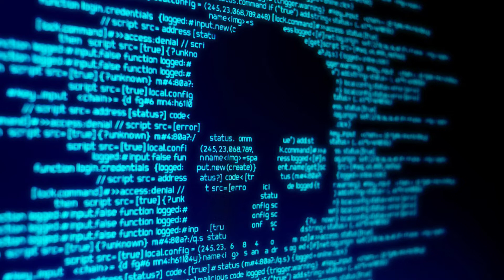Cyber Attack Plot Against India Post Nupur Sharma Incident Exposed; 2,000 Accounts Hacked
Hackers have waged a cyber war against India over comments made by Nupur Sharma on the Prophet. Two hacker groups from Malaysia and Indonesia initiated a cyber war against India in the aftermath of BJP leader Nupur Sharma’s controversial comments on Prophet Muhammad, the police have said.

nupur sharma news hindi
nupur sharma news 24
nupur sharma news bayan
nupur sharma news india
nupur sharma news channel
nupur sharma comment on muhammad
nupur sharma comment on muhammad in hindi
nupur sharma statement tv
cyber attack on india
cyber attack on india today
cyber attack india news today
cyber attack in india 2022
dragon force malaysia india
dragon force malaysia reaction
dragon force malaysia hack india
hacktivist of garuda
malaysia and indonesia hacker
cyber attack on india by malaysia

india reaction
pak media
pakistani media
reaction pakistan
amca fighter jet
amca
current affairs today
current affairs
gk questions
general knowledge
gktoday
utkarsh current affairs
gk hindi
gk today current affairs
lucent gk
static gk
current affairs for upsc
gk today
vision ias current affairs
general awareness
gk quiz
kumar gaurav sir current affairs
samanya gyan
gk gs
current gk
100 easy general knowledge questions and answers
gk knowledge
gk class
basic gk
computer gk